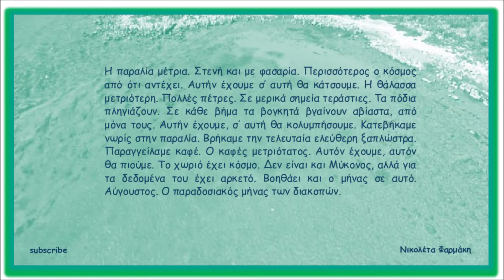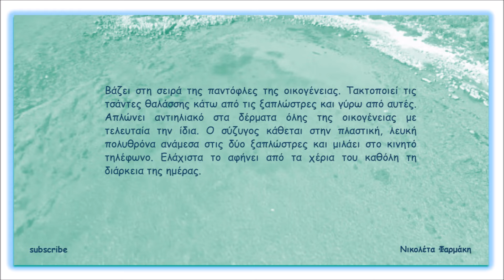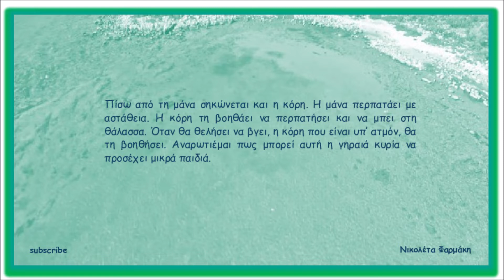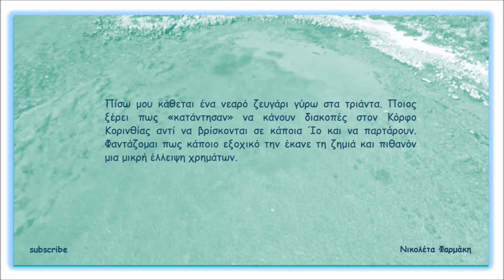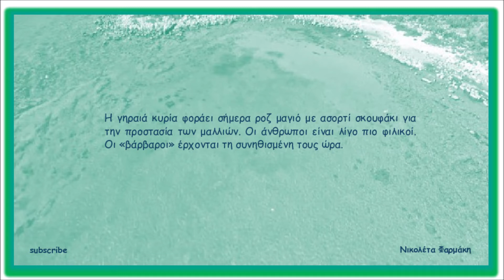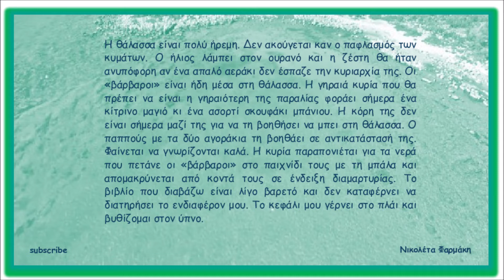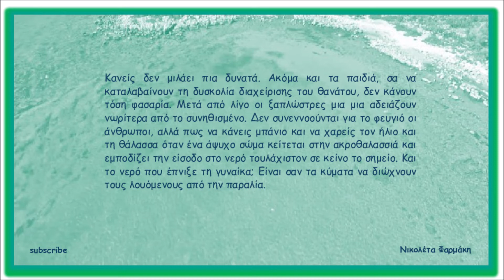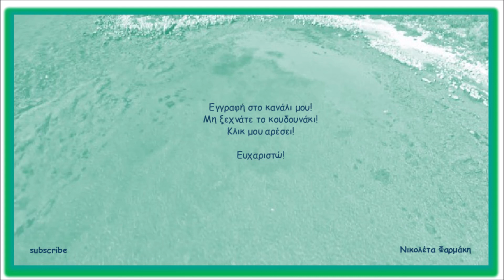ΠΑΡΑΛΙΑ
Το διήγημα που έγραψα είναι εμπνευσμένο από αληθινά γεγονότα δοσμένα μέσα από την προσωπική μου ματιά.
Σας εύχομαι καλή ανάγνωση.

Αν σας άρεσε το βίντεο μπορείτε να κάνετε like

Ακολουθήστε τη Νικολέτα Φαρμάκη
You tube : Nikoleta Farmaki

Στη σελίδα μου ΚΑΤΑΣΤΡΟΦΙΚΕΣ ΦΛΟΓΕΣ ΤΟΥ ΕΡΩΤΑ στο facebook μπορείτε να δείτε τα τελευταία νέα για το βιβλίο μου με τον ομώνυμο τίτλο.